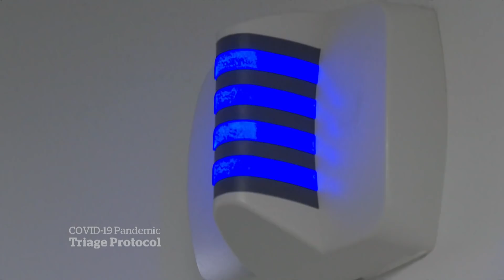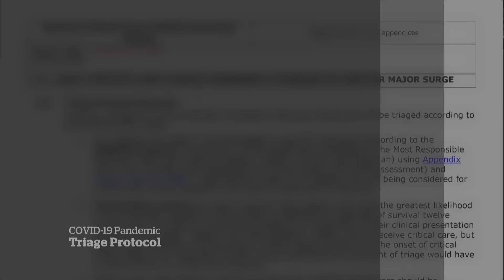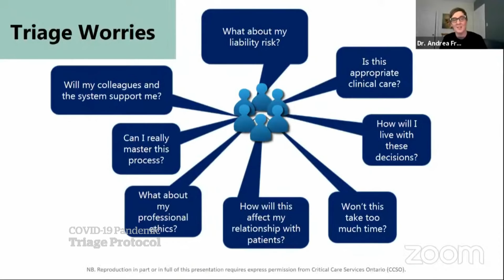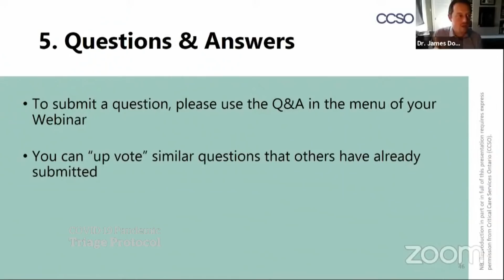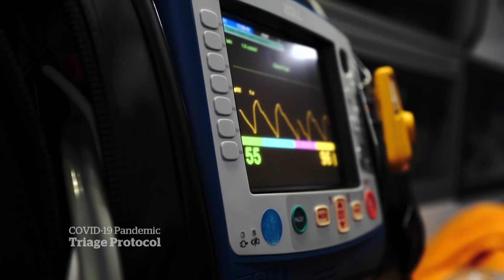Ontario doctors prepare to triage care for sickest COVID-19 patients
With Ontario’s intensive care units approaching a breaking point, doctors are preparing to use triage protocols to determine which of the sickest patients there is capacity to save.